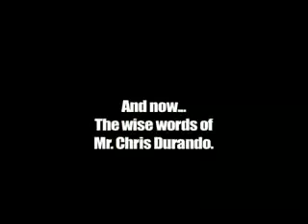Blooper Reel: The Video We Made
You won't find this funny unless you know us or were involved with the project.